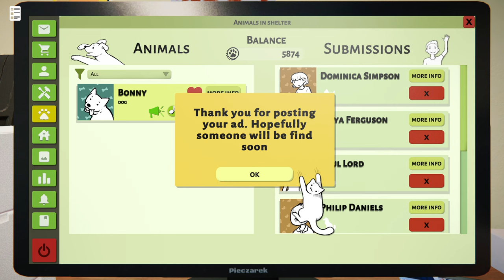Animal Shelter | Finding a new home for Bonny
Finding a new home for Bonny.